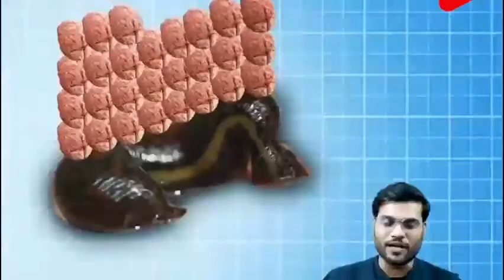32 दिमाग 😲 पर काम सिर्फ एक 🤣 कौन है ये 🤔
This video belongs to A2 Motivation
 This video is about the fact of Brain.